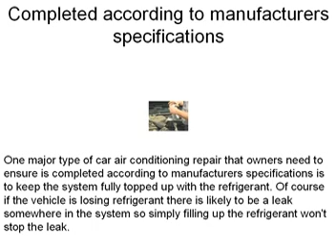Car Air Conditioning Repair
a
s
d

There are several different ways that vehicle owners can help to cut down the cost of car air conditioning repair. The first way is to routinely and according to the manufacturers recommendations have your car's air conditioning system tested and serviced. Often owners don't worry about the car air conditioning system or possibility until there is a problem and by then the repair bill is likely to be substantial.

checked at least once a year

Having the air conditioning system checked at least once a year, ideally in the spring before the system is used each year is a great way to monitor hoses, clamps, coolant and other aspects of the system that can easily be fixed or maintained to provide longer life to the entire air conditioning unit.

completed according to manufacturers specifications

One major type of car air conditioning repair that owners need to ensure is completed according to manufacturers specifications is to keep the system fully topped up with the refrigerant. Of course if the vehicle is losing refrigerant there is likely to be a leak somewhere in the system so simply filling up the refrigerant won't stop the leak.

added to the refrigerant

There are several products on the market that can be added to the refrigerant and provide a dye that can easily be seen when and where it leaks out of the car's air conditioning system. If the leak is significant it will be obvious without the use of the dye, however small little pinhole leaks in rubber hoses and seals are often difficult to detect even with the dye.

service technician

The service technician that tops up the refrigerant may recommend having the vehicle in for a complete air conditioning service.

topping up the refrigerant

Besides topping up the refrigerant, a routine evacuation and recharge of the coolant is necessary. This is like flushing the radiator; it removes all the coolant out of the car air conditioning system, then cleans it through a recycling process and the technician then fully recharges the system.

specific pressure

Some mechanics indicate that this is the more accurate option as the recharge can be done to the specific pressure recommended by the manufacturer. If you have a leak in the system or if there has been repairs done to the car air conditioning unit a full evacuation and recharge is typically recommended to ensure no foreign materials or debris is in the coolant.

car air conditioning system

Whenever you are having work completed on a car air conditioning system be sure to get an estimate, in writing, as to the cost of the repair. In some cases the cost of repairs may be outside of the budget, and knowing this information in advance can help determine if you want to complete the repairs now or at a later date.